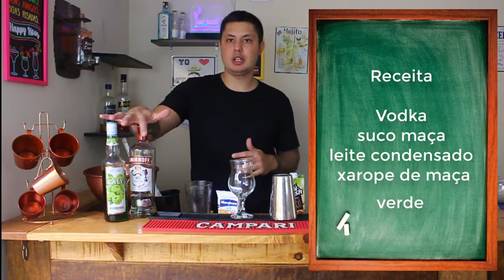DRINK MAÇA DO AMOR - COQUETEL #39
FALA GALERA...

MAIS UMA RECEITA SAINDO DO FORNO, DESSA VEZ FIZEMOS UM DRINK MAIS DOCE, CHAMADO MAÇA DO AMOR, UTILIZAMOS OS SEGUINTES INGREDIENTES.

RECEITA

VODKA
SUCO MAÇA
XAROPE DE MAÇA VERDE
LEITE CONDENSADO